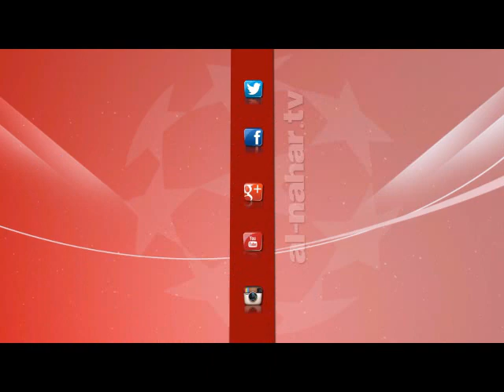صحافة_النهار | إيهاب عبد الرحمن بطل مصر يحرز الفضية في رمي الرمح